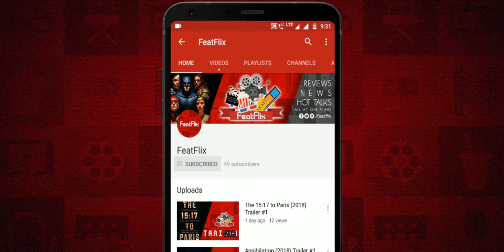Anna (2019) Action, Thriller Movie Review In Hindi | FeatFlix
2. UPI : rajanxsingh@oksbi

► Release Languages : English

► Plot :

Beneath Anna Poliatova's striking beauty lies a secret that will unleash her indelible strength and skill to become one of the world's most feared government assassins.

► Cast :

Sasha Luss as Anna
Helen Mirren as Olga
Luke Evans as Alex Tchenkov
Cillian Murphy as Lenny Miller
Lera Abova as Maud
Alexander Petrov as Piotr
Nikita Pavlenko as Vlad
Anna Krippa as Nika
Aleksey Maslodudov as Jimmy
Eric Godon as Vassiliev